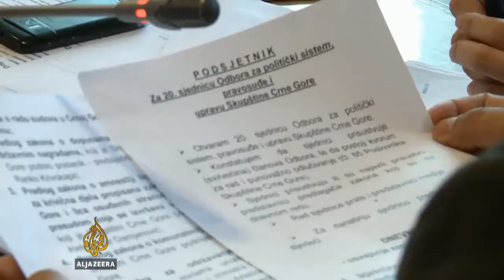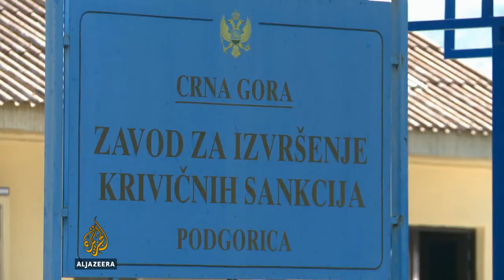Treći dan štrajka glađu zatvorenika u Podgorici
Treći dan, 250 zatvorenika u zatvoru u bilizini Podgorici štrajkuje glađu zbog amandmana na prijedlog zakona o amnestiji.